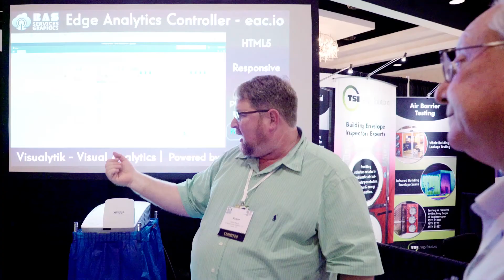CxEnergy 2018 Attendee Sneak Peek: Salas O'Brien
Tim Gilbert, PE, CxA, EMP, LEED AP BD+C, Principal, Sr. Mechanical Engineer, and National Commissioning Director, Salas O’Brien shares what to expect at CxEnergy 2018 on April 23-26 in Las Vegas, NV!